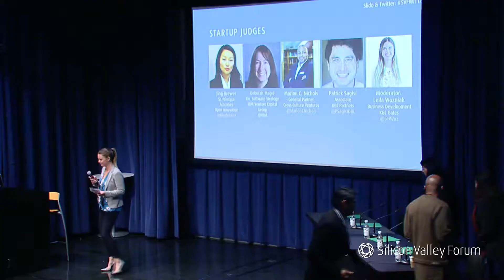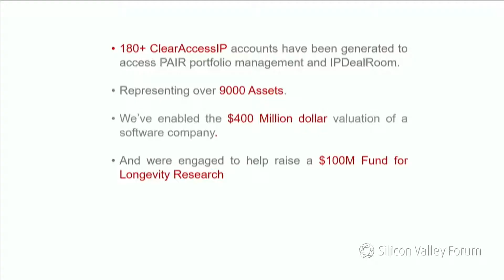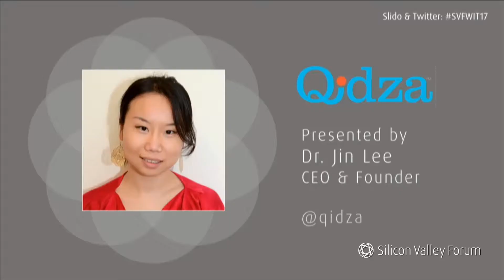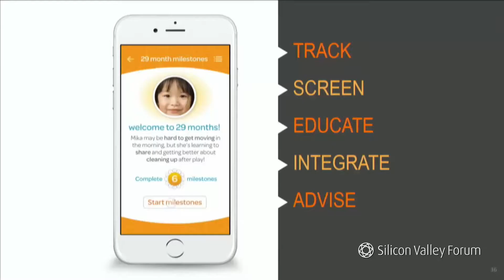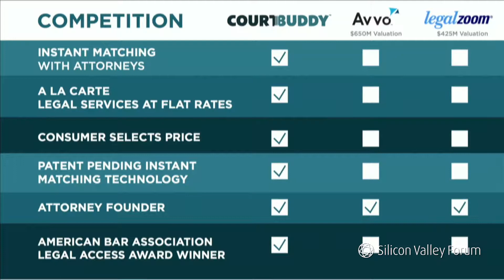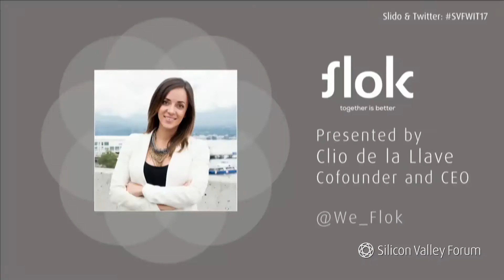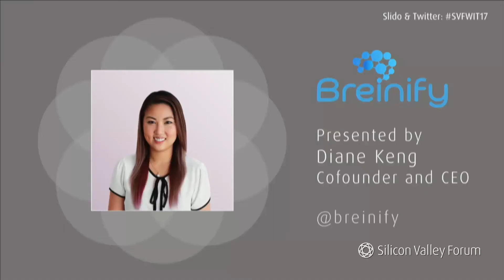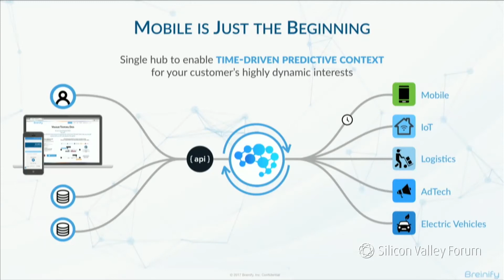Women in Tech Festival 2017: Pitch Session One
Watch five strong female founders take the stage to pitch in front of the Women in Tech Festival audience as well as our panel of judges.

Pitching companies:

ClearAccess IP - A analytics tool for patent assets. Helping patent lawyers, inventors and managers with automated docketing and patent management system.

Qidza - Offers an app called Babynoggin to keep track of your baby's early developments.

Court Buddy - Instant matching with solo lawyers on-demand for your a-la-carte legal services at flat rates based on your budget.

Flok - Ridesharing app to concerts and festivals.

Breinify - the leading time-driven AI engine for predicting and acting on an individual's highly dynamic interests.

Investor judges includes:
- Patrick Sagisi, Associate, DBL Partners
- Marlon Nichols, General Partner, Cross Culture Ventures
- Deborah Magid, Dir. Software Strategy, IBM Ventures
- Jing Brewer, Senior Principle, Accenture Open Innovation
- Moderator: Leila Wozniak, Business Development, K&L Gates

Pitch presentations held at Silicon Valley Forum’s Women in Tech Festival 2017, hosted by Microsoft, Mountain View on March 24th-25th, 2017.